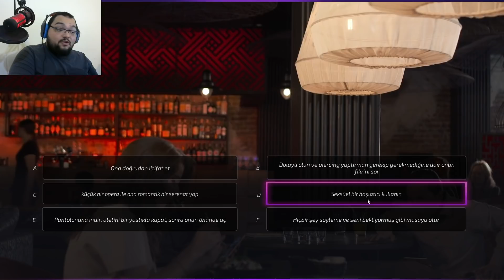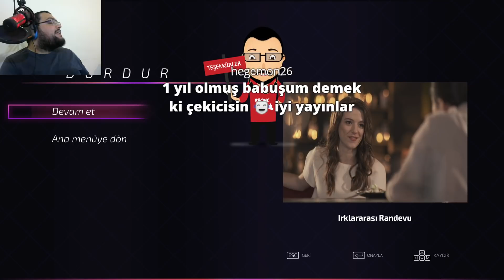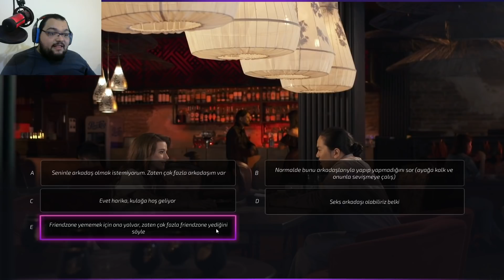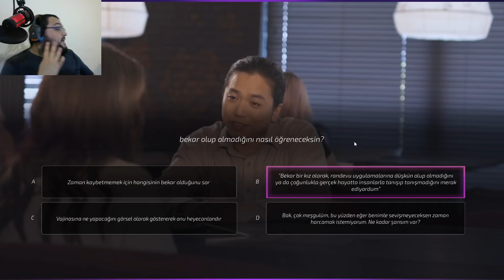BEN BU HATUNU ANLAYAMADIM / Super Seducer 2 Türkçe Oynanış - Bölüm 3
Super Seducer 2 Türkçe Oynanış Videosunda , Super Seducer 2 Nasıl Oynanır Sorusunun Yanıtını Aradığımız , Super Seducer 2 Rehber Tadında Bölümle Karşınızdayım. Super Seducer 2 Kız Tavlama Oyunu Olarak Adlandırabileceğimiz Bir Yapım , Super Seducer 2 Türkçe Yama Oynanış Videomuzda , Eğlenceli Zaman Geçirmenizi Dilerim. Super Seducer 2 İyi Sonlara Ulaşmaya Çalıştığımız , Sinematik Deneyim Sunan Bir Yapım. Keyifli Seyirler.

Özel Açıklama